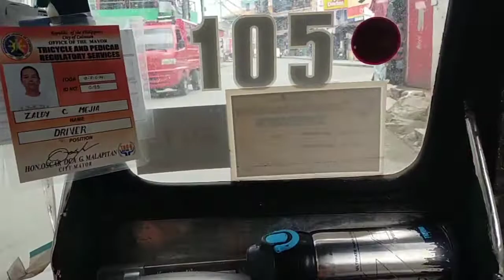GingGing's 5th Birthday ( unboxing ng mga shinaron cuneta)